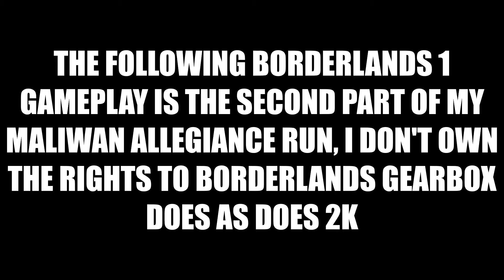borderlands 1 maliwan allegiance run episode 2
the second part to my borderlands 1 maliwan alliegence run playthrough